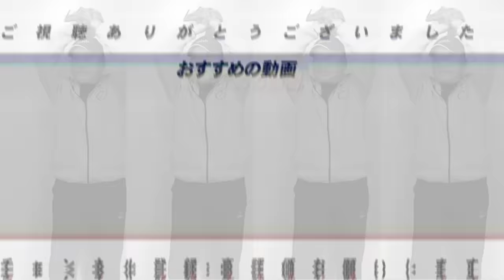【ドラフト評価】2023年ドラフト1位の選手達はどのような活躍ができた？評判通り？もっとできた？高木豊の評価を語ります！